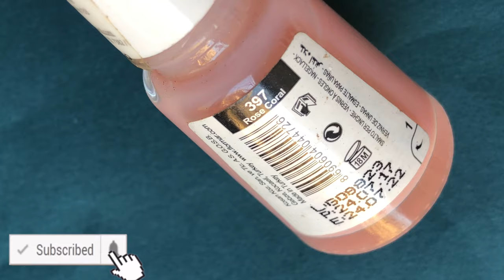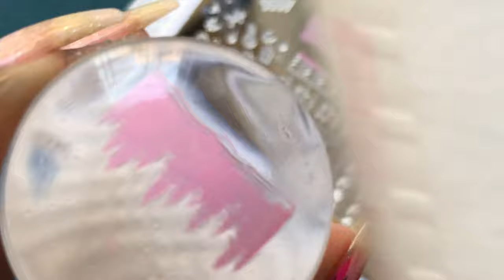TREE NAILART || LAYERED STAMPING NAILART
Hey Guys,

So today is video is about one my favourite nailart technicas -Layered stamping. Please click the link and watch the video till the end.

Love
Ammu

💜 Products Links 💜

White Base: Flormar from Relaince digital physical store
Base coat: Kiko Milano Physical shop

💜Music Credits💜